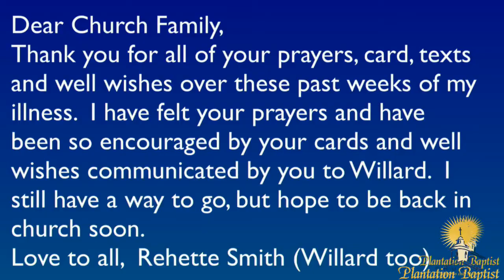190210am A Biblical Valentines Day How To Love Your Enemy from Luke 6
Service: Pastor Tom Hunter - A Biblical Valentines Day   How To Love Your Enemy from Luke 6

Plantation Baptist Church located in South FL and led by Pastor Tom Hunter since 2005.

We love to hear from you. Let us know where you are watching from.